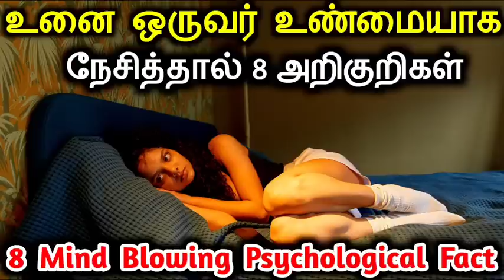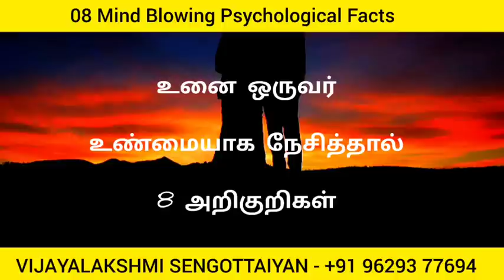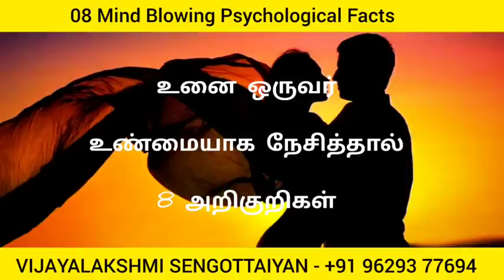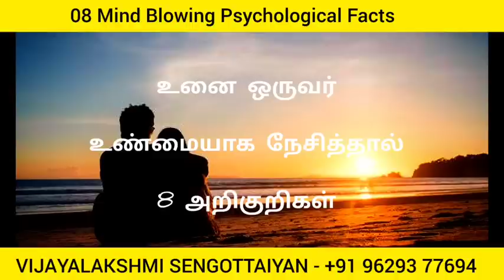உனை ஒருவர் உண்மையாக நேசித்தால் 8 அறிகுறிகள் - 8 Signs If Someone Really Loves You-Mind Blowing Facts